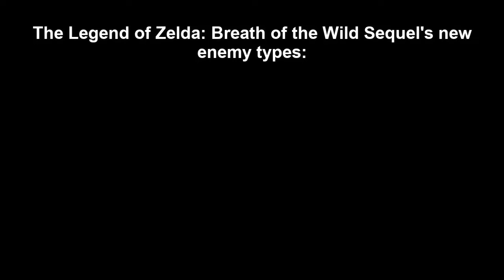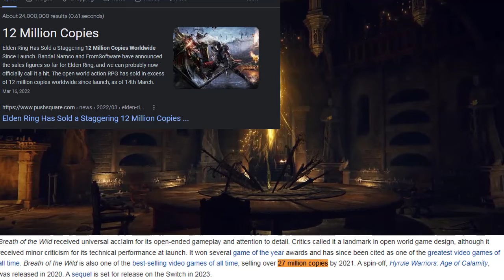Why Breath of the Wild 2 got Pushed Back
Elden Ring IS pretty good though. But can that compare to KIRBY? Thats the real debate.